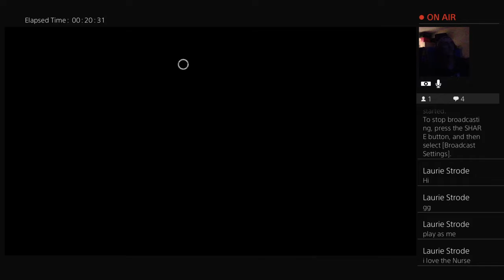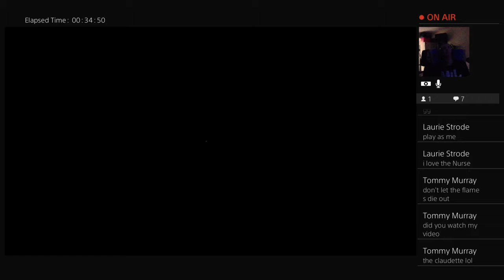Mauri hag-ovich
If you love games that are played by some one who HATES tech stuff, this channel is for you. Or if your just bored and searched Butt Assholes but your auto-correct played this instead, thats ok too.